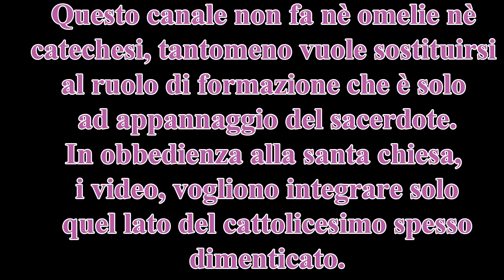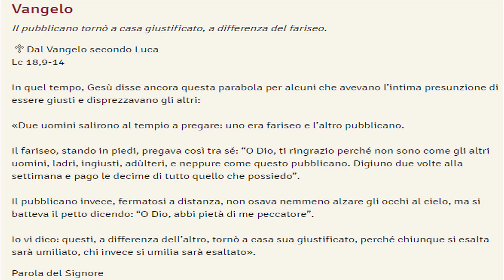Riflessione sul vangelo e santo di oggi, 27 ottobre.